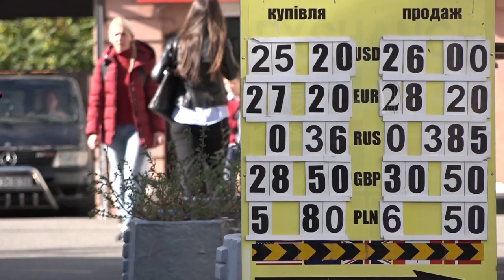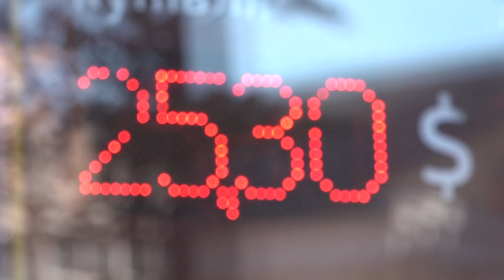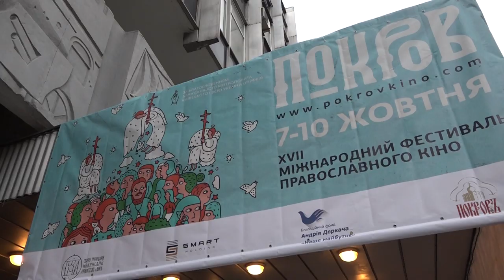Разведение войск на Донбассе откладывается: Степанюк, Гладких – Прайм. Аналитика // 7.10.2019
Ведущий Дмитрий Василец обсудил с гостями отмену разведения сил на Донбассе. Есть ли на самом деле у Украины возможность отвести войска или это аналитическая абстракция?
Эксперты программы: Всеволод Степанюк, экономический и политический эксперт. Валентин Гладких, политический эксперт.

Распространи это видео!